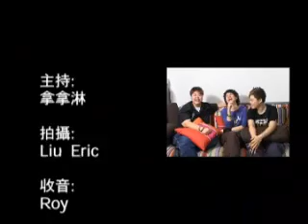20050723 港台 Teen Power - Music Drive 拿拿淋 x at17 Part 3